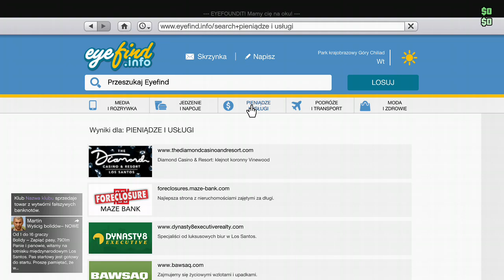LOL a wy jak wygladacie po żetonach?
Wsparcie:
donejty: